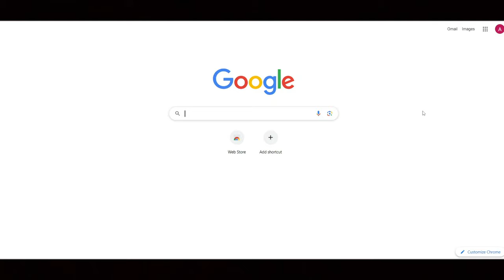Canvas Painting|Aparna Productions|How To Make Art On Canvas|Who Is This - By Aparna Amarasinghe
This video showcases a beautiful and unique piece of canvas art. The artist skillfully combines various techniques and mediums to create a visually striking composition. The use of bold colors and dynamic brushstrokes adds depth and movement to the piece, making it a true eye-catching masterpiece. Whether you are an art enthusiast or simply appreciate beauty, you will love this stunning canvas art.
This video is a must watch for those who are interested in learning more about the art of canvas painting or just looking for some inspiration. It's perfect for anyone looking to add a touch of elegance to their home decor. Get ready to be mesmerised by this incredible canvas art in this video.

How to make Art on Canvas by Aparna Amarasinghe
Aparna Productions